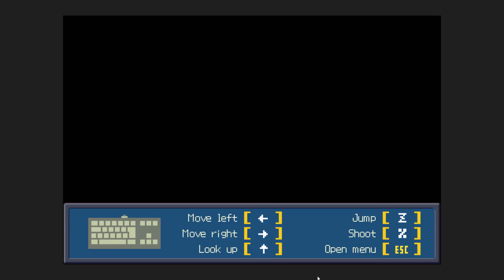Pink Heaven All Endings and Hard Mode! w/ time stamps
The Sequel to the platforming game Pink Hour Pink Heaven continues the story of the pink lady with two different endings and a new challenging hard mode!
9:23 First Run Gentleness Ending
15: 33  Hard Mode Run
27:52  Third Run Strength ending